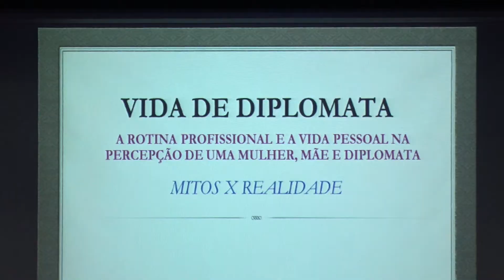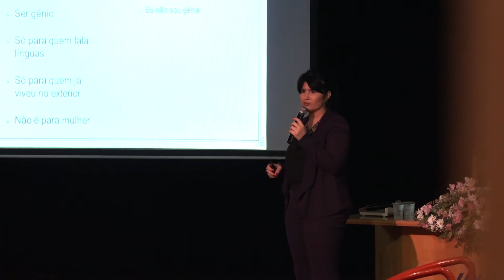Vida de diplomata é tema de palestra na Unaerp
O curso de relações internacionais da Unaerp em conjunto com o NEPRI/NECCEX (Núcleo de Estudos e Pesquisas em Relações Internacionais e Comércio Exterior) promoveu a palestra “Vida de diplomata e rotina profissional: a vida pessoal de uma mulher mãe e diplomata" com a Diplomata Claudia Assaf no Teatro Bassano Vaccarini. “É a primeira vez que a Unaerp recebe uma diplomata no Curso de Relações Internacionais”, segunda a coordenadora do Curso. O evento serviu ainda para compartilhar as experiências da profissão e trazer uma visão mais clara dos desafios e caminhos da diplomacia.